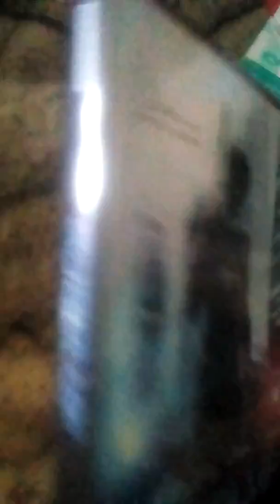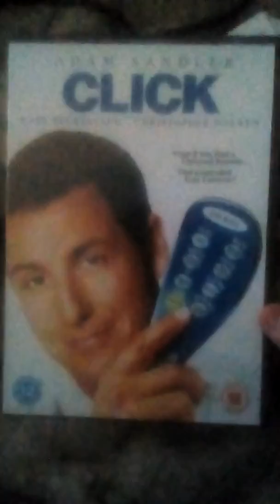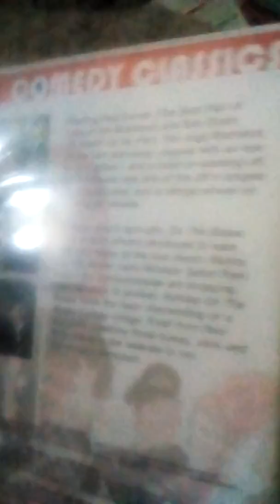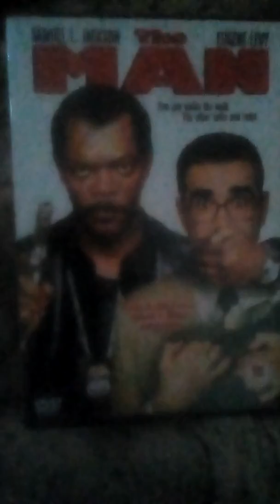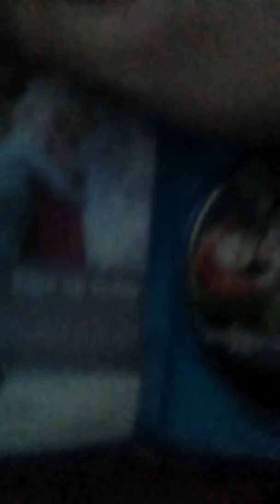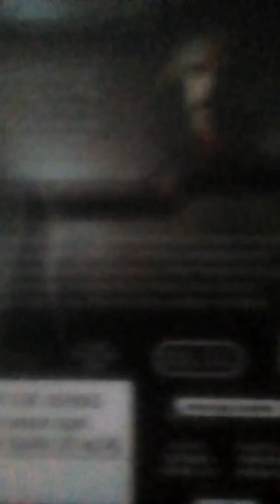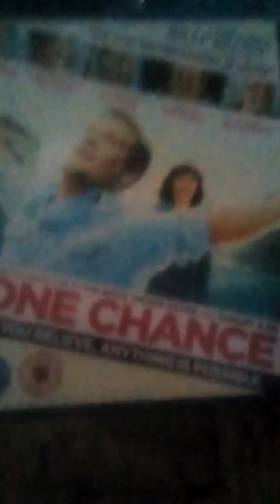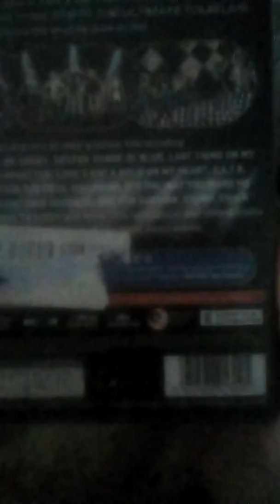Multimedia Update (July 27th 2017).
Here is a clip of my new DVDs & Blu-rays in which there are 9 DVDs & 7 Blu-rays.